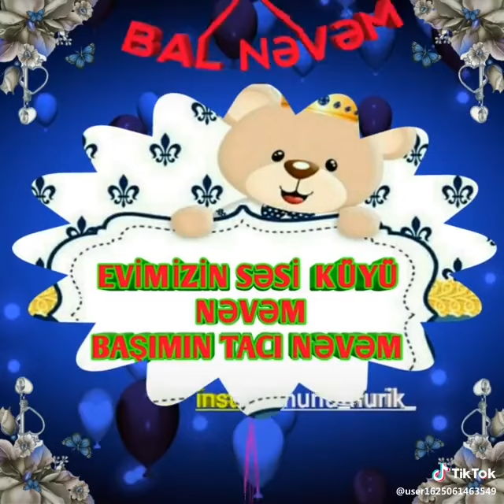Canim nevem 2019 yeni